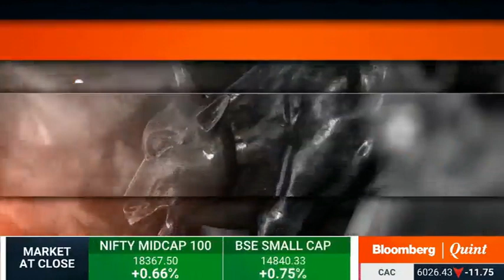LIC Chairman's Interview about LIC IPO and Latest Updates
Gist of clarifications given by our honourable LIC chairman in yesterday's press meet at Mumbai:

1) LIC's gross NPA is about 1% and net NPA about 0.04% which is very very less compared to others. So no need to worry.

2) IPO doesn't affect sovereign guarantee of LIC policies as just little part of the capital is floated for IPO and major shareholder continues to be Central Govt like in SBI etc.

3) IPO ensures more transparent corporate governance. Public (any investor) can become shareholders. So no harm to policyholders/employees.

4) IPO issue process needs amendment to LIC Act. Moreover for valuation before issue of IPO and for procedure for listing, it takes time.

5) Most of the policyholders take LIC policies not just for 80C.
So change in income-tax deduction structure has negligible effect on LIC policy sales.

6) As it is no change in LIC investment pattern which is very strong and secure.

7) LIC will soon reduce it's share to 15% in IDBI as per RBI guidelines.

8) Present new plans are released as per new IRDA guidelines and with additional features like - PWB in all minor policy cases (of course, with some extra premium); Term rider and AB options in SP cases also; Settlement option in maturity as well as death benefit; Paid-up value time reduction from 3 to 2 yrs, increase in revival period from 2 to 5 yrs etc which are beneficial to policyholders.
*But no change in pricing and other main features of plans.